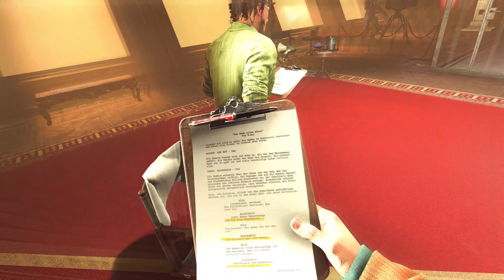Wolfenstein II: The New Colossus ~Movie ~German ~All Cutscenes ~4K 2021 ~Teil 2